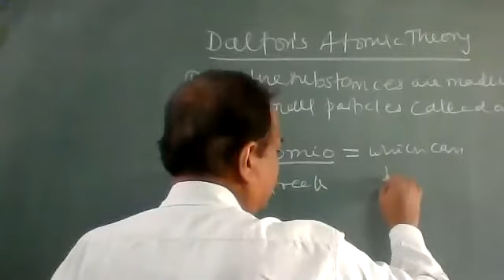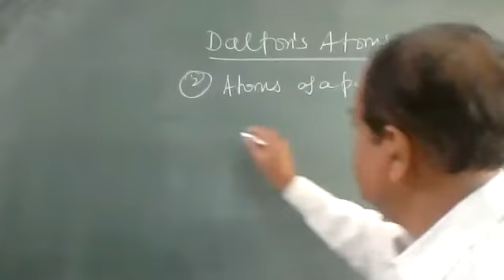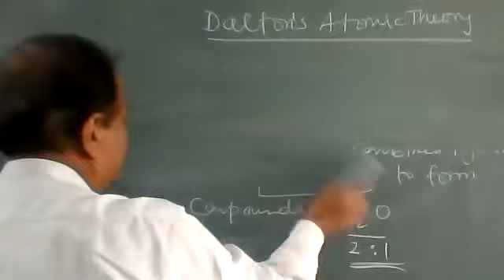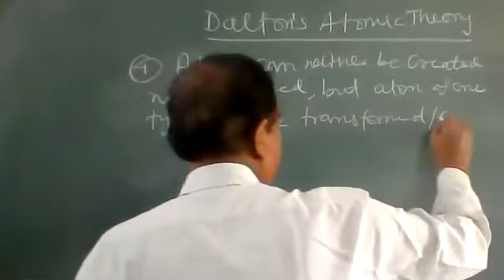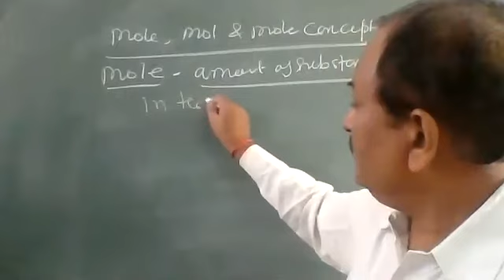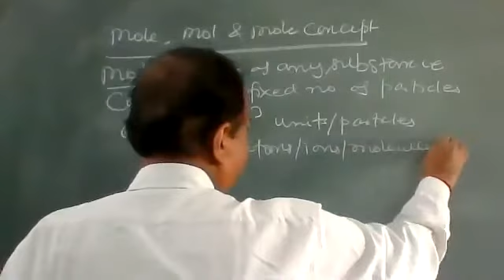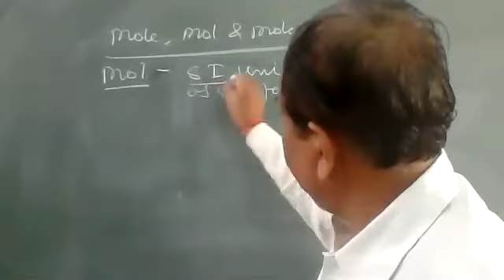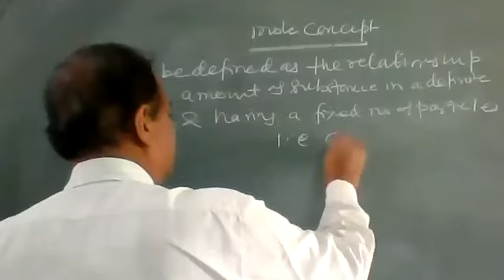Dalton's atomic theory